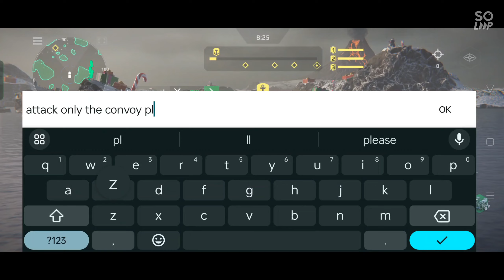How to Destroy The Convoy in Minutes.